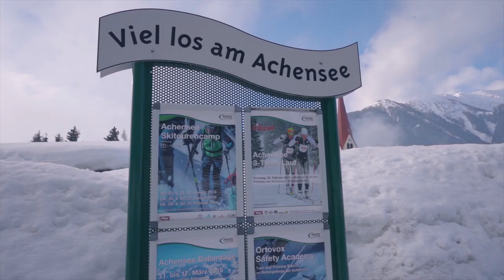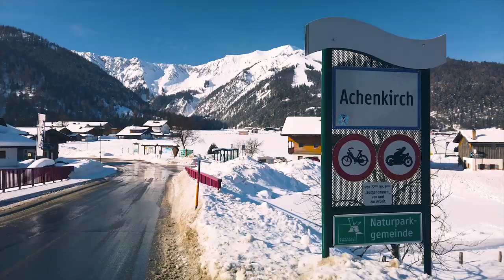Road Trip in the Alps (Karwendel alps) | Achensee Austria & Mittenwald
drove from Achensee Austria over the Silverstein dam to Mittenwald Germany.